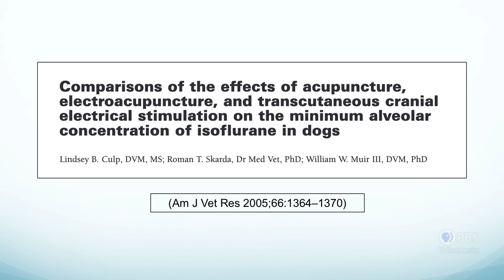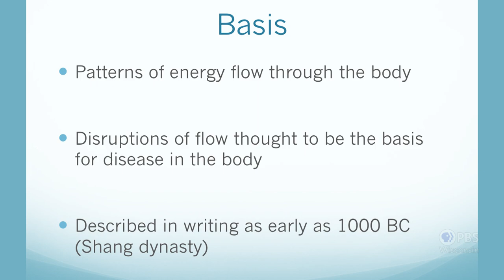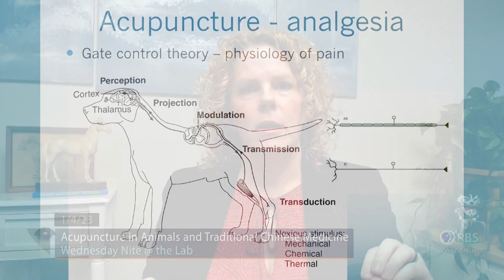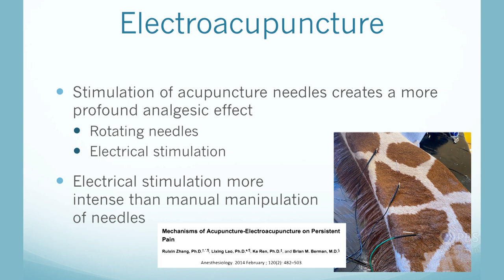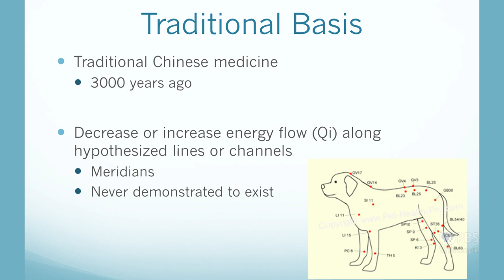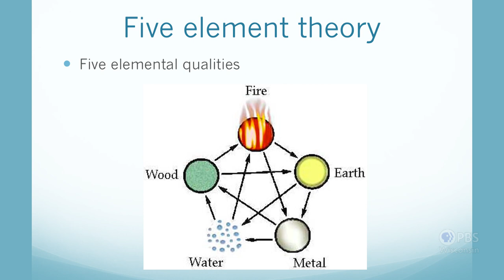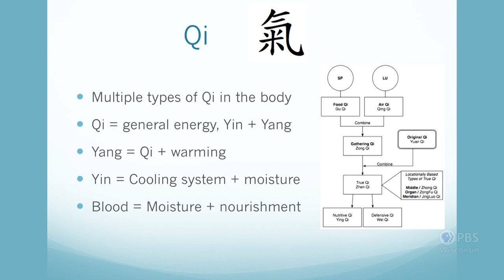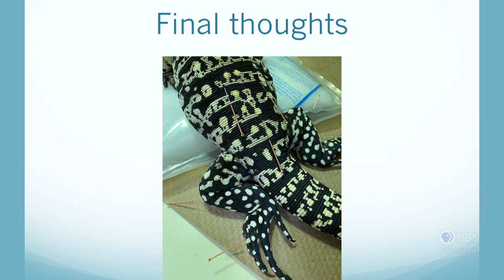Acupuncture in Animals and Traditional Chinese Medicine | University Place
Lindsey Snyder, Clinical Instructor in the UW School of Veterinary Medicine, looks at the use of acupuncture in the field of veterinary medicine, and what science says about it. Snyder also covers the history of acupuncture, its mechanisms of action and the traditional basis for treatment.